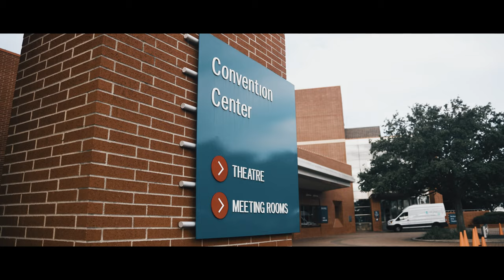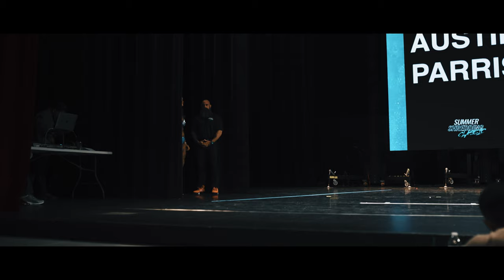SHOW DAY | BEYOND BUILT SUMMER SHREDDING 2021